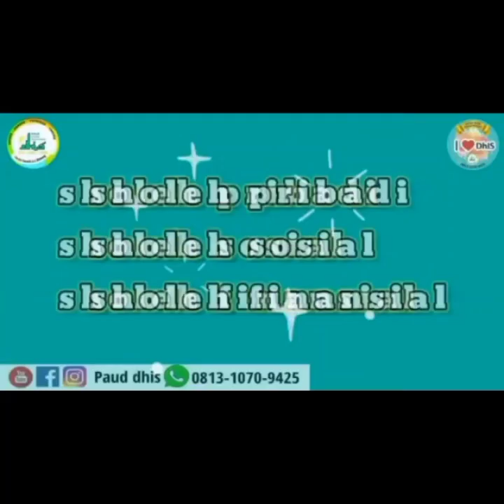Ziarah kemakam Pahlawan 10 November 2022